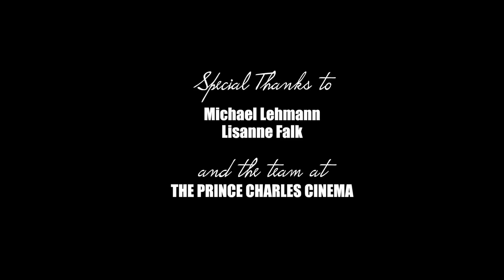Heathers Q&A with Michael Lehmann and Lisanne Falk HD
August 9th 2018 - Director Michael Lehmann and Lisanne Falk visited the Prince Charles Cinema in London to talk about the 1988 cult classic  Heathers. Q&A moderated by Ralph Bogard.